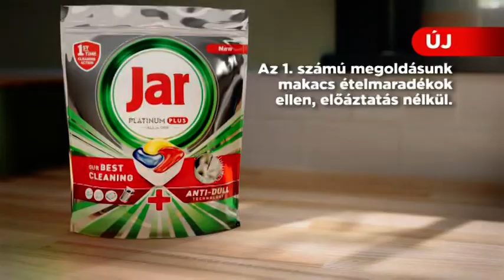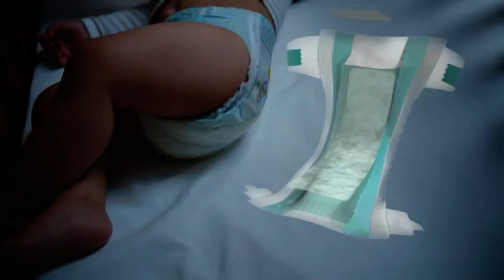Disney Channel (Czechia and Hungary) - Continuity (2021 March 16) (Czech audio) (2)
Thanks to Mati g for stream.